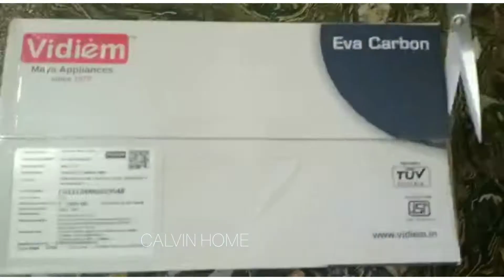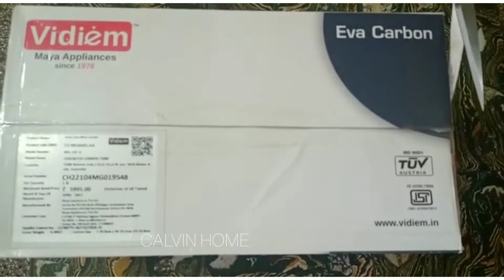Vidiem Eva Carbon mixer grinder unboxing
Amazon link